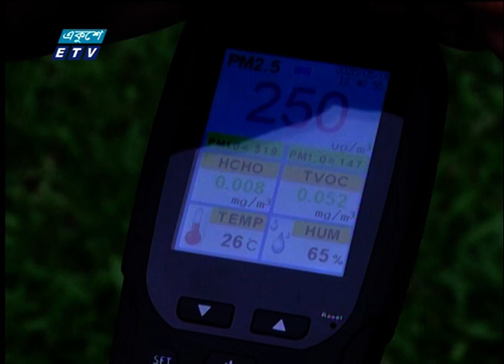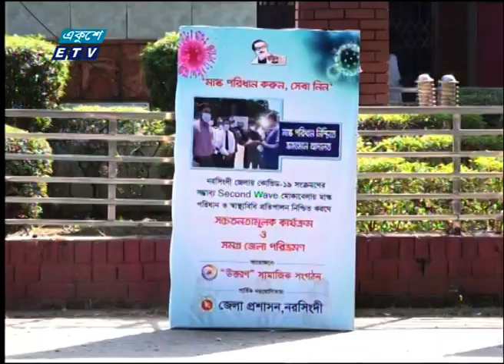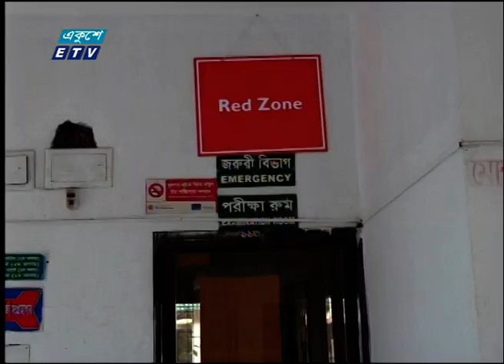09 Am News || সকাল ০৯ টার সংবাদ || 23 November 2020 || ETV News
২০০০ সালের ১৪ই এপ্রিল এটি সম্প্রচার কার্যক্রম শুরু করে। টিভি চ্যানেলটির খবরে নতুনত্ব ও অভিনবত্ব থাকার কারণে দর্শকদের কাছে বিপুল জনপ্রিয়তা লাভ করে। দেশ বিদেশের সর্বশেষ খবর, নাটক, সিনেমা, ডকুমেন্টারিসহ নানা খবর ও বিনোদনমূলক অনুষ্ঠান প্রচারিত হয় একুশে টেলিভিশনে।